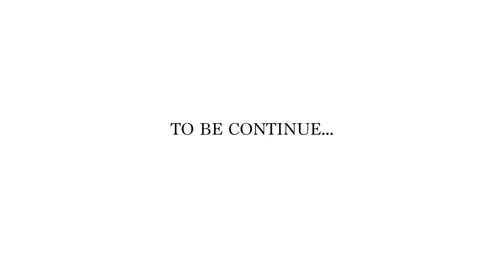我应该买什么相机拍摄vlog？推荐3款vlog相机给大家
大家好，我是Hussein，居住在上海的摄影师和视频内容创作者。很高兴可以在Youtube上认识更多的朋友们！

我的社交网络：
新浪微博: @husseindrama